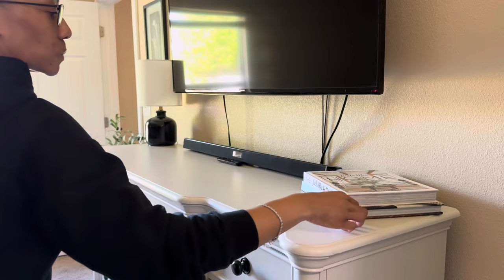SPRING CLEANING MOTIVATION 2024 | SPRING CLEAN WITH ME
💜DIY FABRIC FRESHNER/AIR FRESHNER
 Instructions
Pour 1/2 cup Downy Unstopables of your choice. ( It doesn't have to be unstopables, you can use any kind of scent beads)
Add 1/4 cup white vinegar.( I didn't add vinegar, I only used alcohol)
Next, pour in 2 caps full of rubbing alcohol. ...
Add warm water until your spray bottle is full.
With the sprayer in place, swirl the mixture around until the Unstopables are completely dissolved.
💜Alcohol & Vinegar is Optional

💜DIY SHOWER/BATHROOM CLEANER
    2 cups of vinegar ( warmed up for 2-3 mins)
    1 cup of Dawn dish soap

💜 OLIVE BRANCH STEMS
37-inch Artificial Silk Green Olive Long Stem, for Indoor Use, by Mainstays

💜 MY SHOWER CURTAIN

💜 MY SHEETS

💜 HOTEL STYLE 1200 THREAD COUNT 6PC SHEET SET

💜  BISSELL POWER STEAMER

💜 BETTER HOMES & GARDENS CUBE ORGANIZERS

💜Bissell PowerFresh 2-In-1 Multisurface Steam Cleaner💜

💜LAUNDRY ROOM RUNNER

💜SMALL GLASS PITCHER

💜LAUNDRY ROOM WAX WARMER

💜CLEANING PRODUCTS I LOVE💜
   Mr. Clean Microfiber Cloths ( 6pk $5 Dollar General, you can also purchase a 3pk for $3)
   What's In My Mop Bucket ⤵️
   Hot Water, Clorox Disinfecting Bleach,Tide Laundry Detergent
  Clorox Clean Up ( cleaner + bleach) (fresh scent)
  The Pink Stuff
  Dawn Powerwash
  Mrs. Meyer's Multisurface cleaner

💜LAUNDRY PRODUCTS💜
  Gain ( Original Scent)
  Gain Liquid Fabric Softener ( Original Scent)
  Gain Fabric Sheets ( Original Scent)
  Clorox Disinfecting Bleach
  Borax Detergent Booster
  Oxi Clean
  Gain Fireworks ( Original scent)